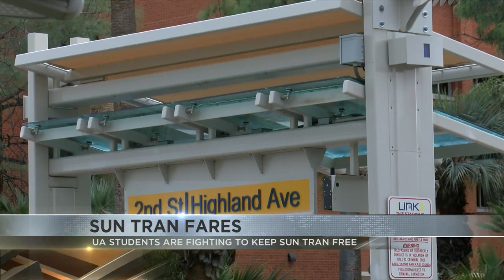UArizona students are fighting to keep public transit fare free